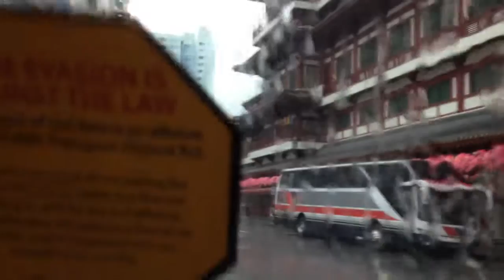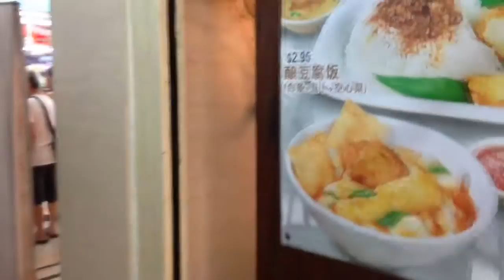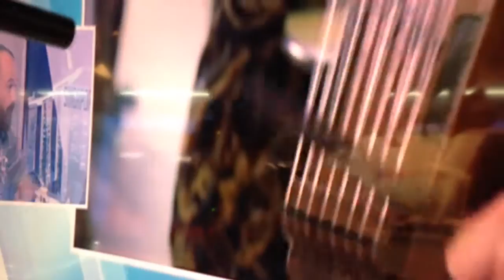CANTAPLORAS ON THE ROAD #5 - The Baudoin Bros - Voilah! festival, Singapour - 18 au 28/05/16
CANTAPLORAS ON THE ROAD #5 - The Baudoin Bros - Voilah! french festival, Singapour - 18 au 28/05/16

filmé par The Baudoin Bros & co.